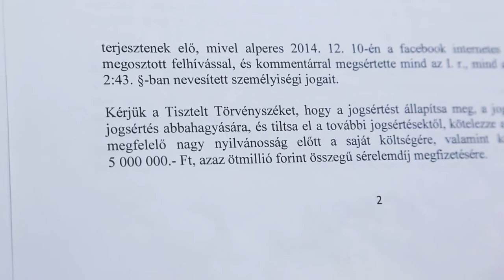JOGOD VAN A VÉLEMÉNYEDHEZ - POLITIKUSS!